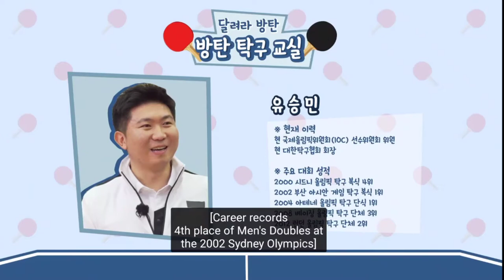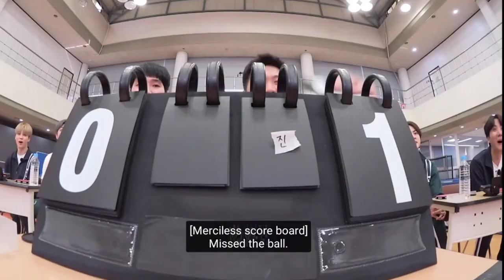[ENG SUB] RUN BTS! Ep. 138 Full Episode | HD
ARMYS FOLLOW ME ON
Twitter; Shining_kook / amiii_bangtan1
Tiktok; Shining kook